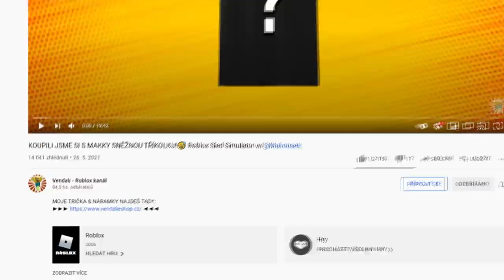NAJDEM S VENDOU VŠECHNY TLAČÍTKA?🤔😂 Roblox Find the Button w/@VendaliRoblox